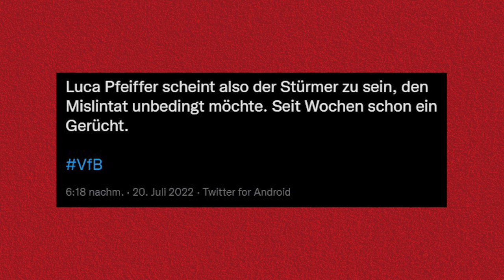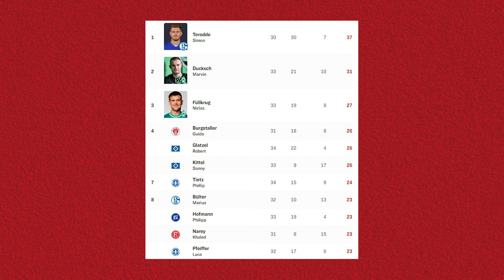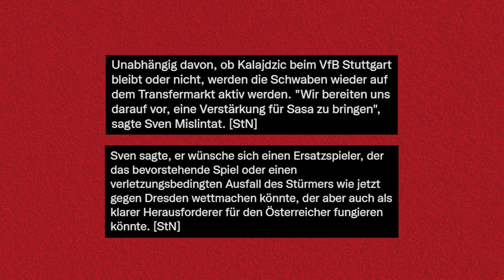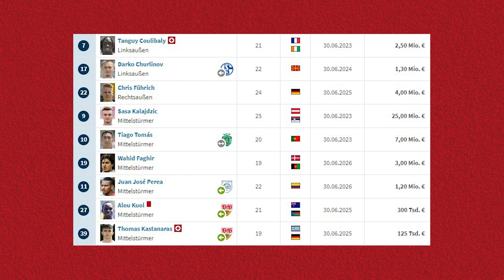Luca Pfeiffer wechselt zum VfB Stuttgart | AFM-VfB